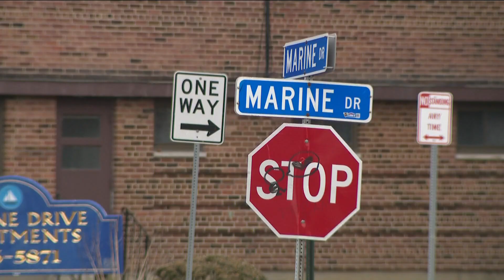Retired Buffalo Police officer charged with shooting teen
A 14-year-old was shot when the retired officer allegedly approached a group of people suspected of stealing property from cars.